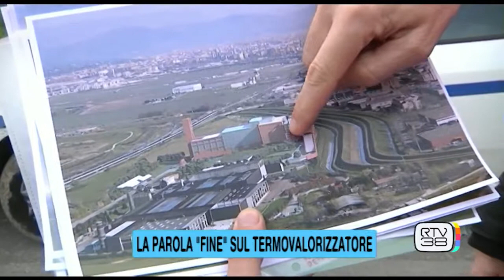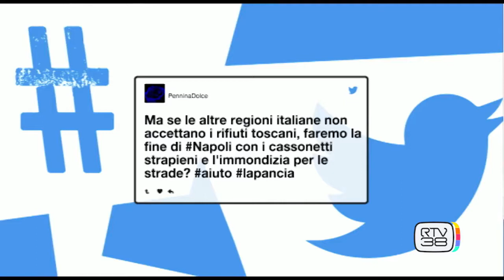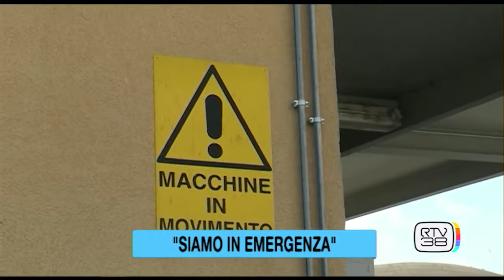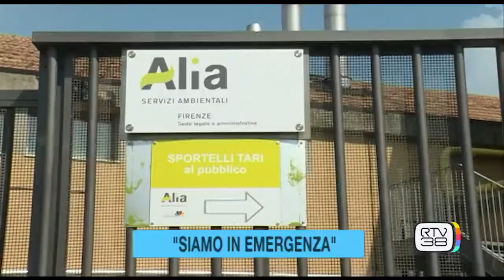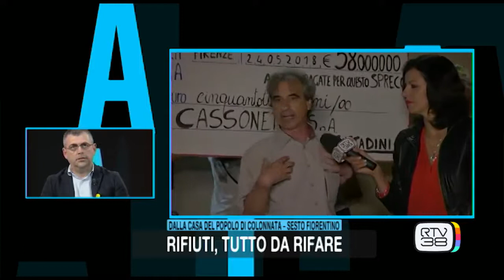"Rifiuti, tutto da rifare" - RTV38, puntata di "La Pancia" del 30 maggio 2018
Con la partecipazione del direttore di Confindustria Toscana Nord Marcello Gozzi.